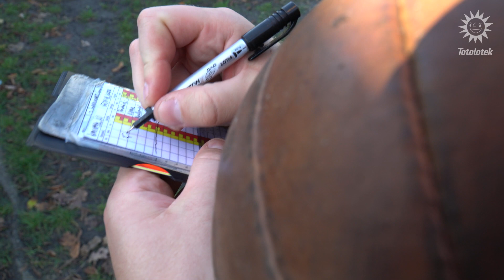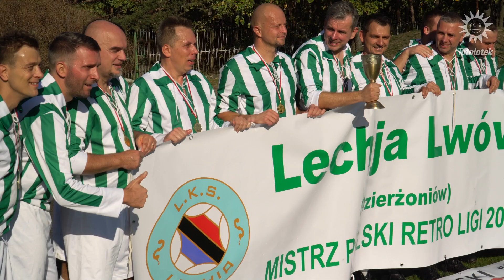Wąs jako przedwojenny sędzia, czyli gwiżdżemy Retro Ligę ;)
- tu możesz zarejestrować konto Totolotek.pl

- oficjalny kanał zakładów bukmacherskich Totolotek. Wbijajcie i zostawcie suba ;)

Niedzielne ciepłe południe, stadion w Rembertowie i pewien obły Pan jako sędzia spotkania, czyli zapraszamy na ostatni w tym sezonie mecz Retro Ligi.